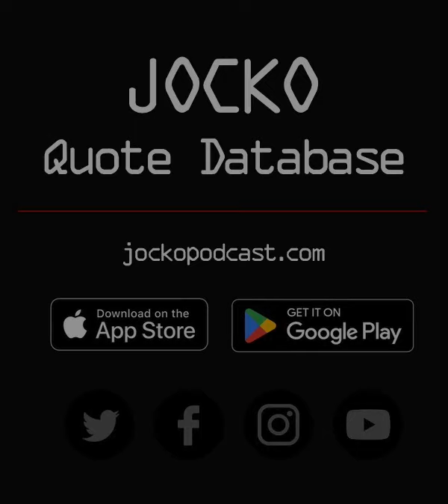Quote of the Day: 3 Jan 2024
In his secret heart the egoist is a self-despiser. Can you imagine what a difference it works in a man after years of self-contempt, at least for one brief moment to approve of himself? — Coningsby Dawson, "The Glory of the Trenches"
43-1:08:43

Jocko Quote Database

More than 2000 inspiring quotes and leadership lessons from JOCKO PODCAST. Get your daily dose of DISCIPLINE!